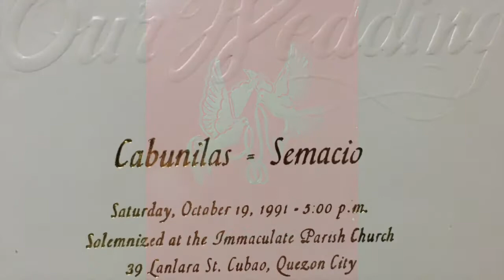Joey and Rose 25th Anniversary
Happy Silver Wedding Anniversary!! Sobrang tinakas kopa mga album niyo lalo na yung wedding album, buti nalang naalala pa namin kung san nakalagay yun kasi pinakita niyo samin dati. You both are my relationship goals and it makes me want to cherish the next person na magiging ka relationship ko. Want to experience the love that you two have, sa pictures lang mismo naiyak nako what more nung nasabayan na ng music haha! Hope you guys enjoy this video and we can't wait for your Golden Anniversary. Love you both, always.

Music played in this video:
Through the Years - Kenny Rogers
Till then my love - Matt Monro
Kahit Maputi na ang Buhok ko - Noel Cabangon